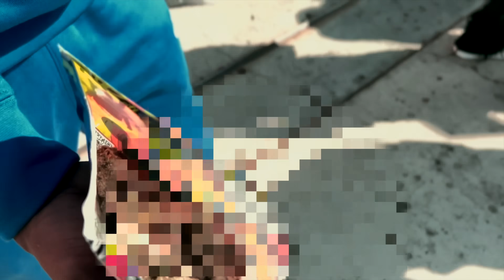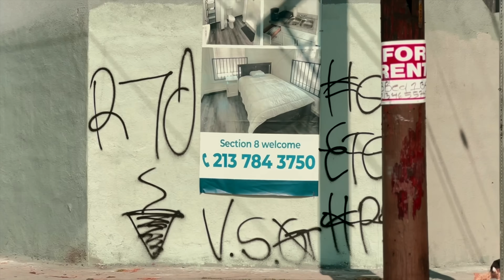Welcome To The Rollin 70s! Menlo Crips Show Us The Hood | Says No Peace Treaty! | 65,67 NHC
Took a trip to south central LA with the rollin 70s menlo crips, a walk around the whole hood + more on how they originally started & why they are considered rolling 70s + more 🎬